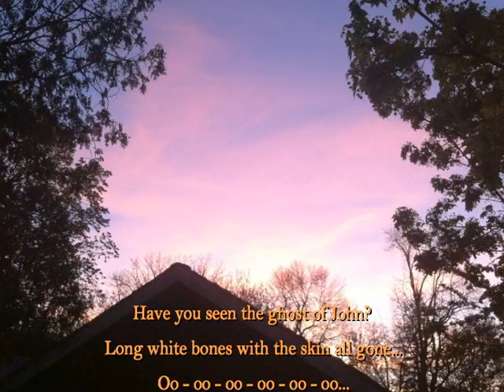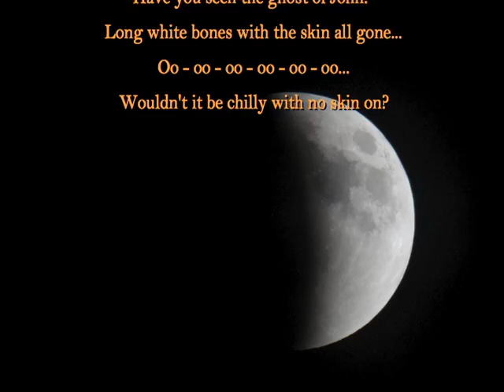Have You Seen the Ghost of John?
In this video, GMS Choir students sing a spooky four-part round. We had a lot of fun with this classic American folk song!